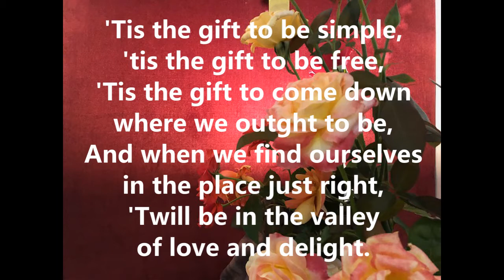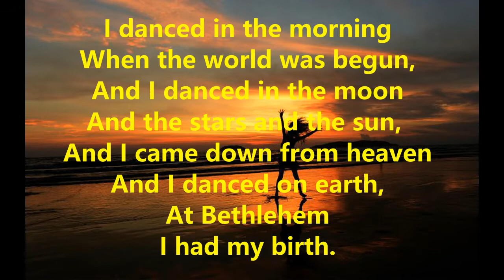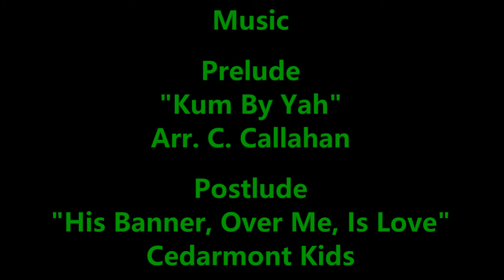First Christian UCC Virtual Service for 9-13-2020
Welcome to First Christian UCC's Virtual Service for 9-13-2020.  Today, we go back in time to those favourite Church Retreat/Campfire Songs like Kum By Yah, Amazing Grace, and His Banner Over Me Is Love.  Deborah Suess talks about the passage from Luke 19: 1-10.  We welcome Benjie Terrell as he sings "Amazing Grace" and Jamie Fonville as our Liturgist.  A bit thank you to Ann Strange for the altar flowers.  Welcome to worship with us!